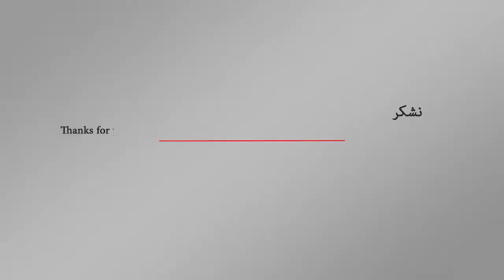التحقيقات الأولية حول إختفاء خاشقجي داخل القنصيلة و تعليق أردوعان حول موقف تركيا | اورتز نيوز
قالت مصادر أمنية إن الصحفي السعودي جمال خاشقجي قُتل بالقنصلية السعودية في إسطنبول، وفق التقييمات الأولية للشرطة التركية. وقد نقلت رويترز عن مستشار لأردوغان بأن حديث السعوديين عن عدم وجود تسجيلات للكاميرات غير صادق.
أردوغان: جاري التحقق من عمليات الدخول إلى القنصلية السعودية والخروج منها ونسعى للتوصل إلى نتيجة بسرعة